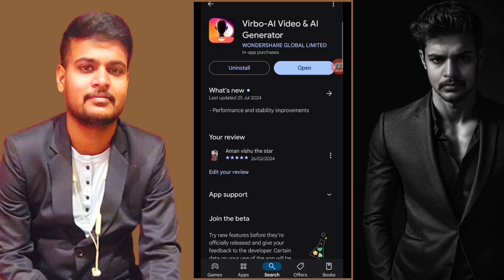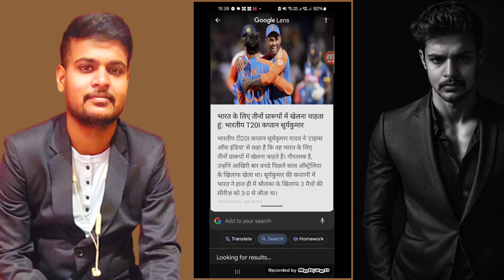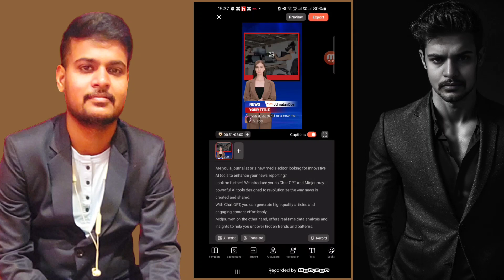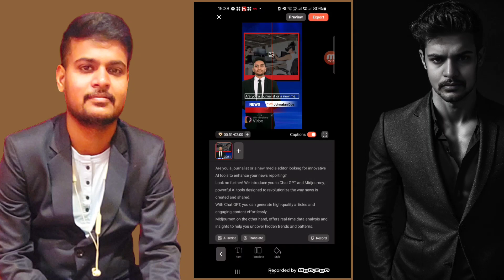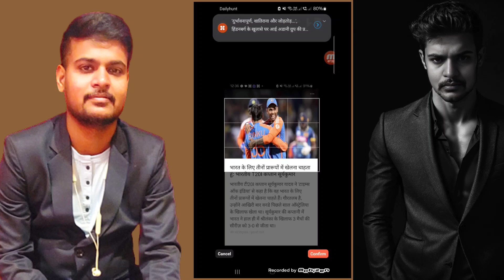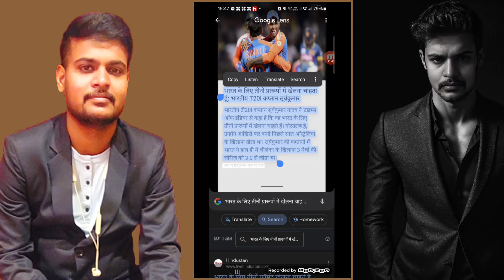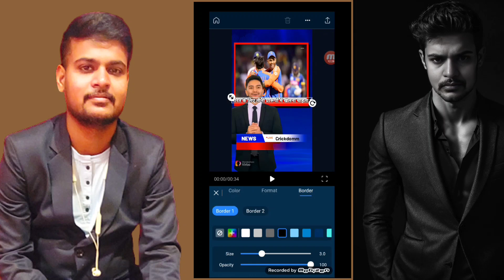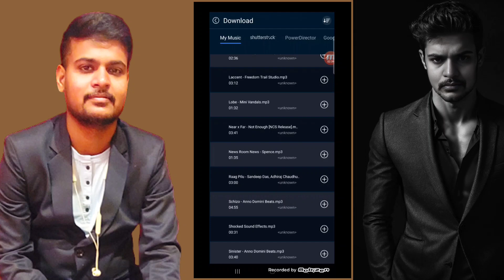How To Make Cricket Shorts | How To Edit Cricket Shorts Video | Cricket Ki Shorts Video Kaise Banaye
1- how to edit cricket shorts video

2- how to edit cricket shorts video in capcut

3-  how to edit cricket shorts video in kinemaster

4- how to edit cricket shorts video in vn

5- how to edit cricket shorts video without copyright

6- how to edit cricket shorts video in inshot

7- how to edit cricket shorts video in alight motion

8- how to edit cricket shorts video tamil

9- how to edit cricket shorts video without capcut

10- how to edit cricket shorts video for youtube